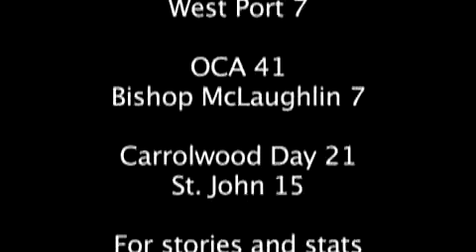High School Football-week 3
Highlights of Lake Weir's 45-42 win over Vanguard Friday night.